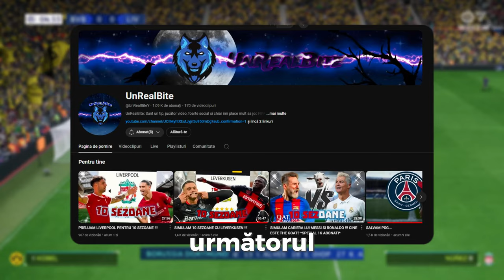SIMULAM CARIERA LUI MASON GREENWOOD !!!